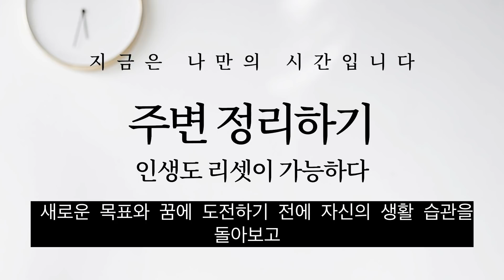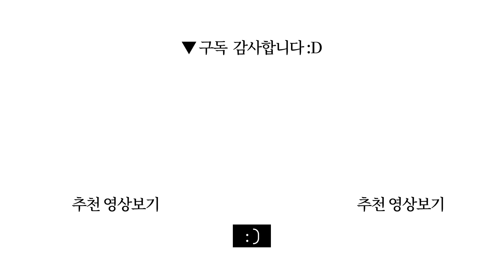인생도 리셋이 가능하다: 주변 정리하기 "지금은 나만의 시간입니다"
책제목: 지금은 나만의 시간입니다
지은이: 김유진 변호사 / 펴낸곳: 토네이도

0:00 시작
10:04 잡담